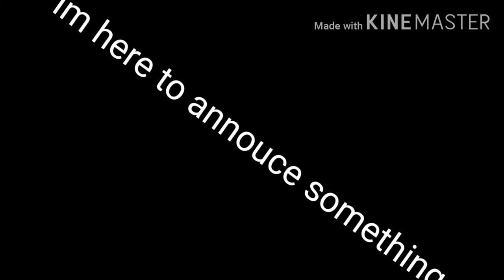PLEASE WATCH Announcement for the Channel